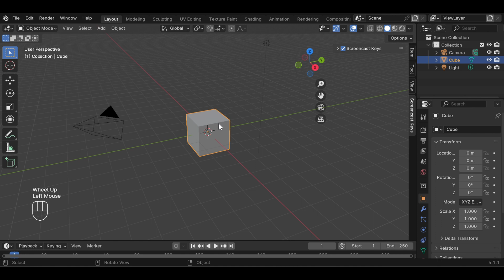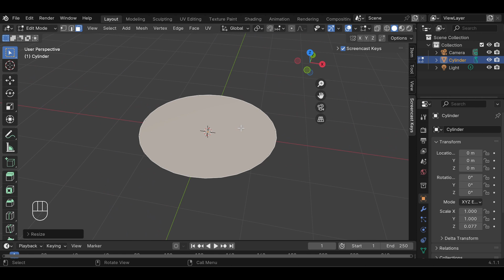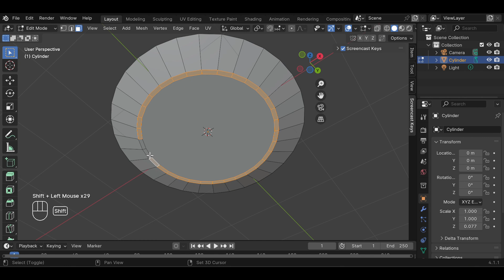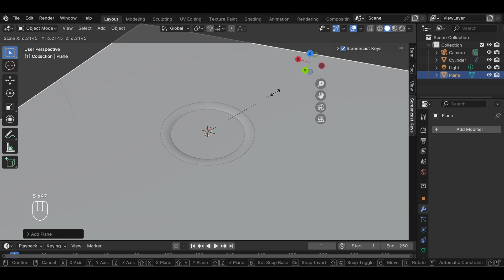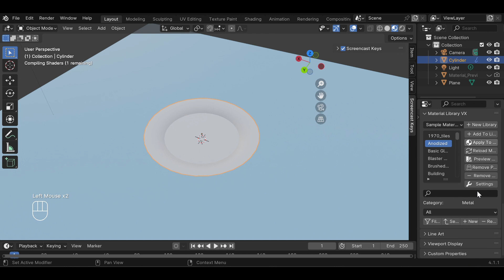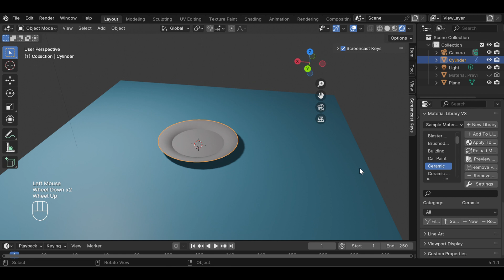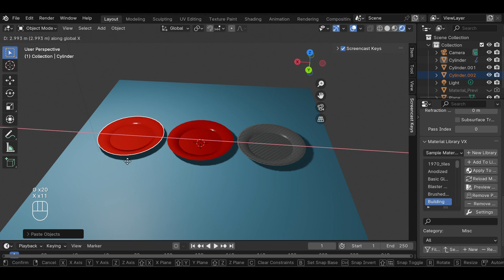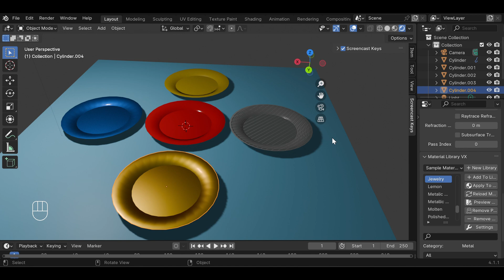Tutorial basic 3D Blender pemula | Membuat Piring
Blender software